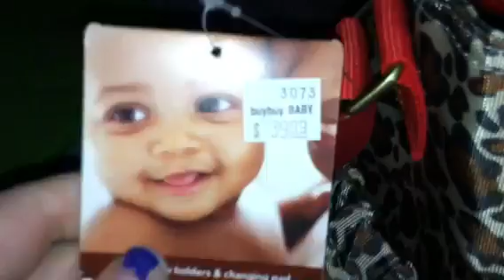Just random stuff